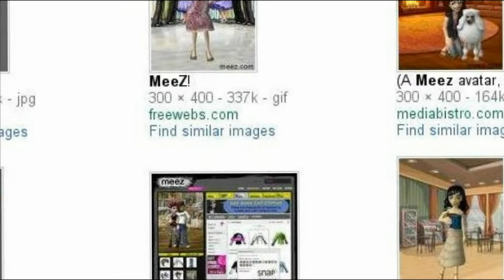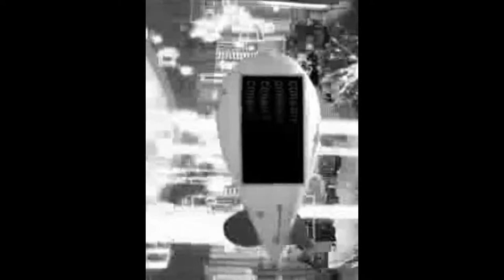My Edited Video